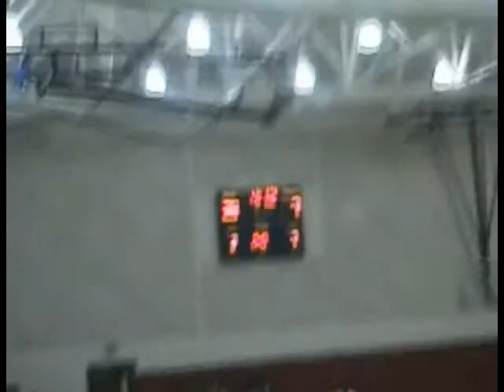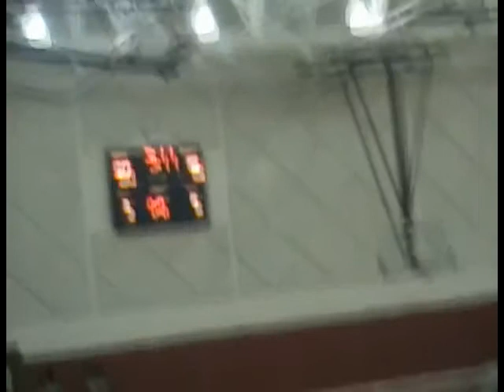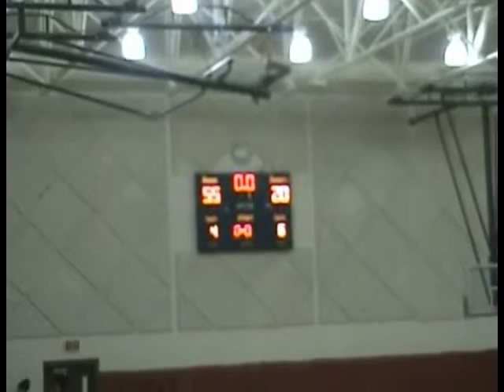Charles City Lady Panthers at Sussex Central 2010-11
Complete game film of Charles City's Lady Panthers at Sussex Central from the 2010-11 season.